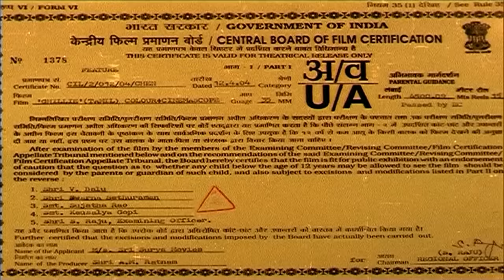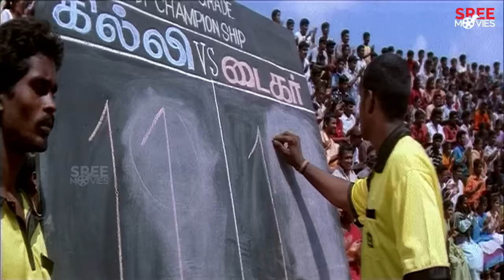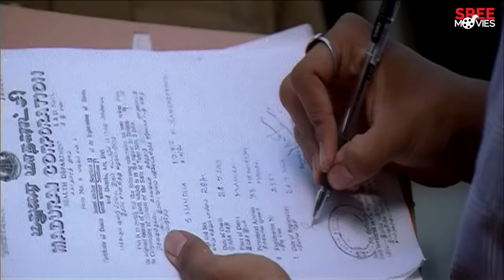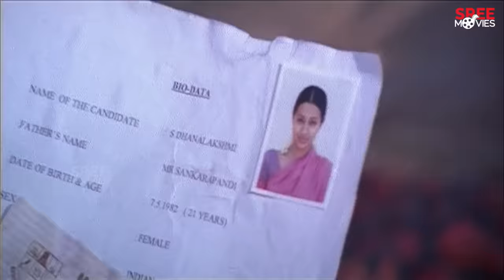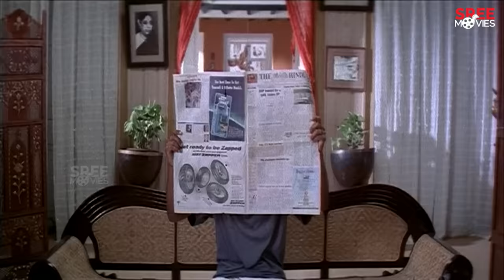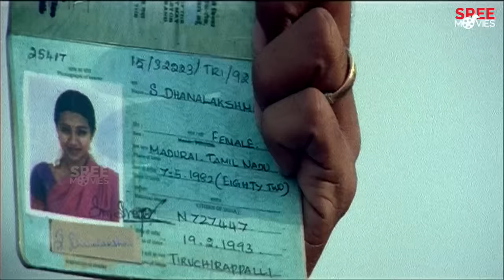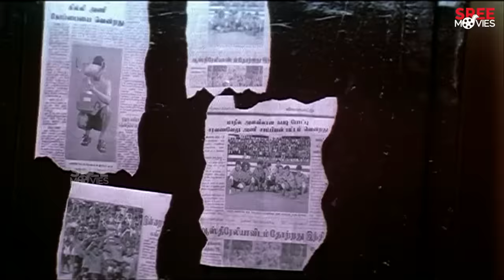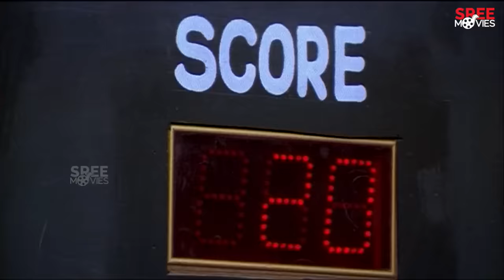Ghilli Movie | Vijay | Trisha | Malayalam Full Movie | Romantic Malayalam Full Movie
Presenting you Dubbed Malayalam Full Movie Ghilli.

Ghilli is a 2004 Indian Tamil-language sports action film directed by Dharani and produced by A. M. Rathnam under the production company Sri Surya Movies. The film stars Vijay, Trisha and Prakash Raj with Ashish Vidyarthi, Dhamu, Mayilsamy and Janaki Sabesh playing supporting roles.

Written By : (Dialogues) Bharathan
Screenplay By : Dharani
Story By : Gunasekhar
Produced By : A. M. Rathnam
Cinematography : Gopinath
Edited By : B. Lenin, V. T. Vijayan
Production company : Sri Surya Movies
Starring : Vijay, Trisha, Prakash Raj